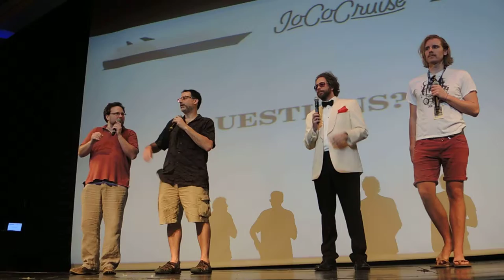Will Sharon and the HALCats be there? — JoCo Cruise 2017 Q&A on JoCo Cruise 2016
At the Q&A about JoCo Cruise 2017 on board JoCo Cruise 2016, Someone makes an inside joke about the Holland America house band, which was mentioned once as a cover band joke on the first or second cruise, though I can't find my video of that.